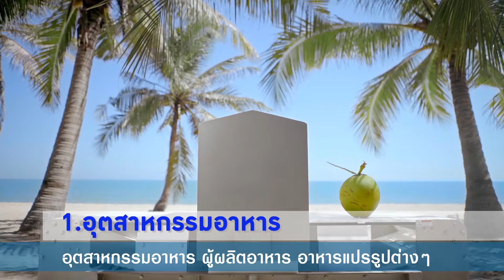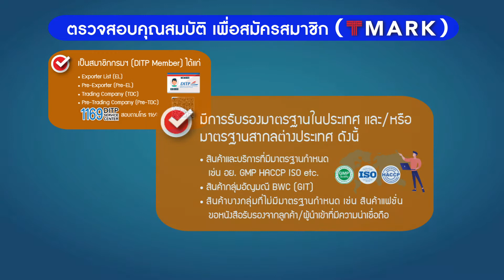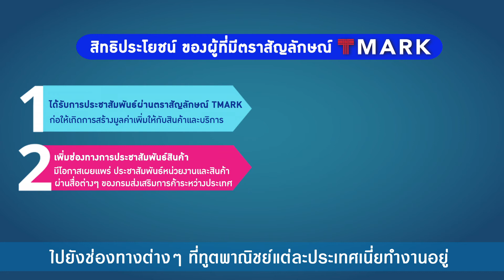Thailand Trust Mark ตราสัญลักษณ์แห่งความยอดเยี่ยม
“Thailand Trust Mark” ตราสัญลักษณ์แห่งความยอดเยี่ยมและคุณภาพที่ได้รับการยอมรับบอกเล่าถึงขั้นตอนการสมัครและคุณสมบัติเพื่อเป็นส่วนหนึ่งของตราสัญลักษณ์แห่งความยอดเยี่ยมและคุณภาพที่ได้รับการยอมรับ Thailand Trust Mark